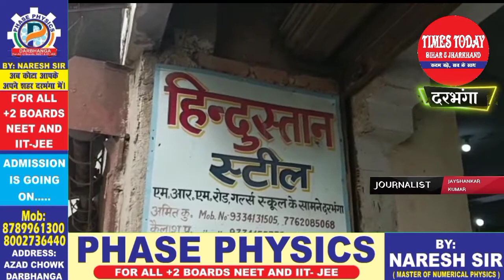Darbhanga नगर थाना क्षेत्र में दूसरी बार भयंकर छापेमारी MRM रोड में छापेमारी से व्यापारियों में हड़क